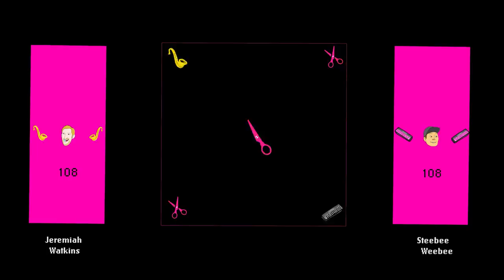We Did a Live Show | Scissor Bros w/ Steebee Weebee & Jeremiah Watkins | Ep 108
We're back from our live show in Houston and have some stories to tell! Steebee gets into it with an Uber driver (again), Jeremiah loses his voice, someone gets caught shower jackin' and we our challenge comes to you live from Houston, TX!

00:00 Teasers
02:34 The Houston Edition
04:00 Opening Song "Panic Mode"
07:36 Steve Pays His Debt
09:53 Uber Driver Beef
12:20 Diversity
19:02 Riot Comedy Heckler
22:38 Shower Jerkin
29:10 Ted Lasso
33:40 Joe Rogan Experience
35:25 Sensory Deprivation Tanks
38:20 Rich Dreams
44:30 The Challenge LIVE in Houston
1:03:08 Winners & Punishment